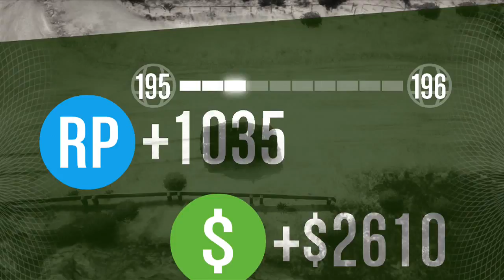Grand Theft Auto V Nudge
Offering a helping fender to a friend in need.